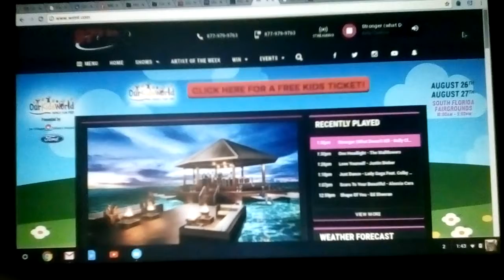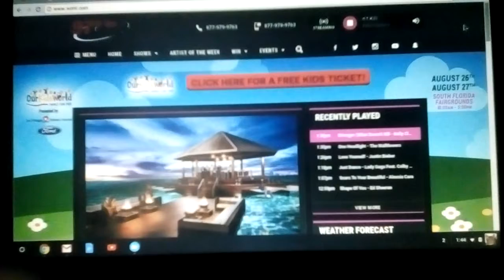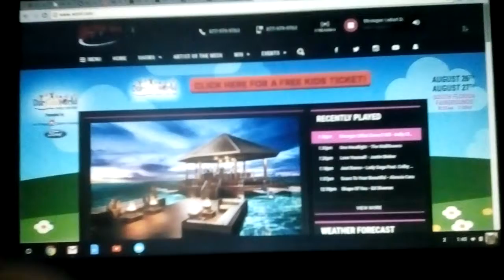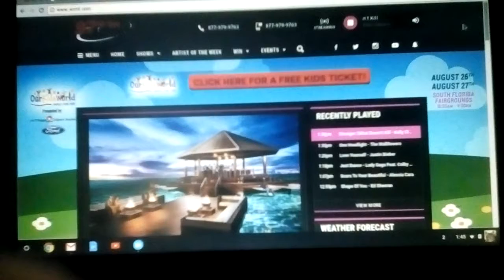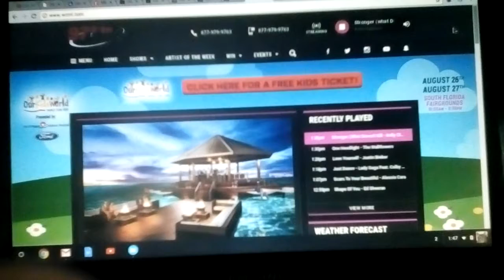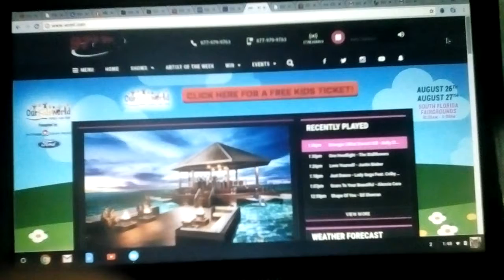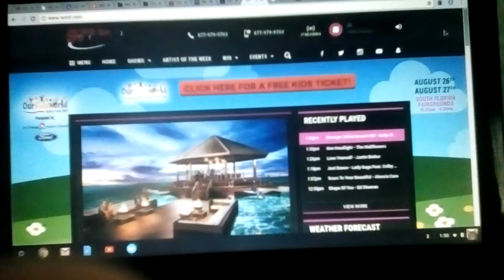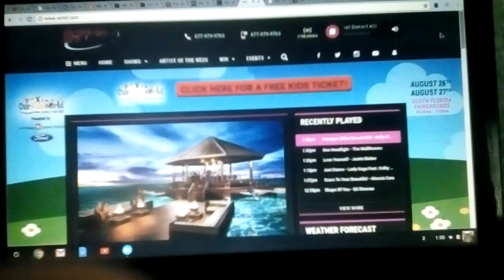August 27, 2017